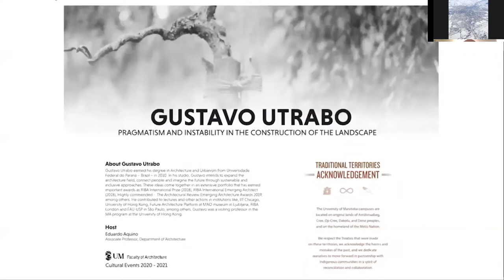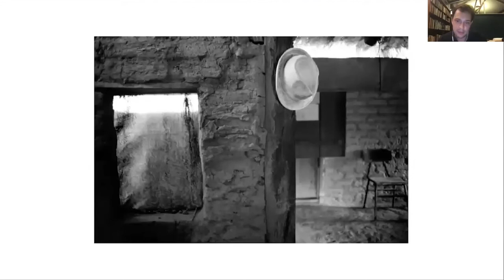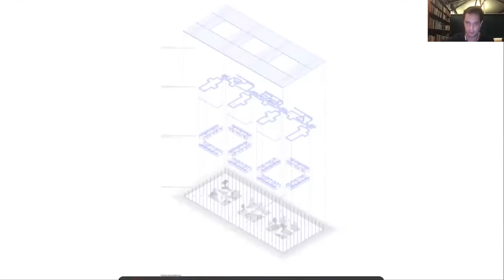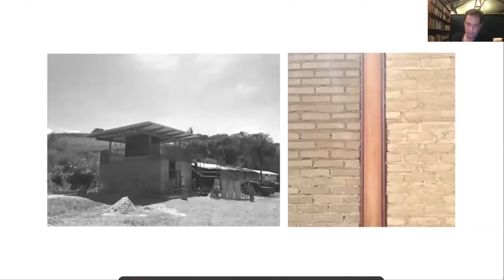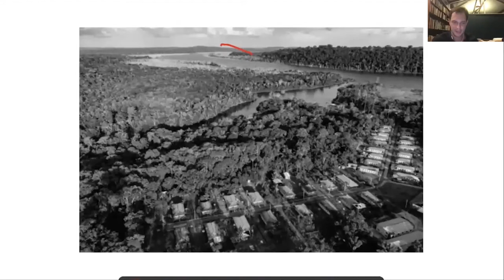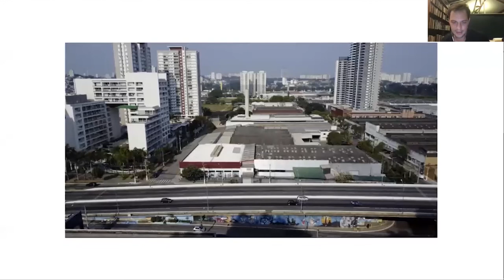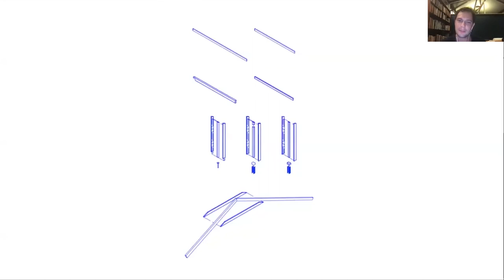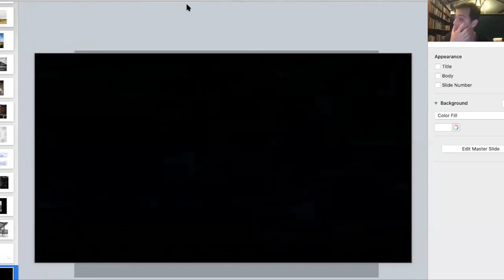Gustavo Utrabo | Cultural Events Evening Lecture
Gustavo Utrabo Presents: PRAGMATISM AND INSTABILITY IN THE CONSTRUCTION OF THE LANDSCAPE on November 24, 2020 at the University of Manitoba, Faculty of Architecture